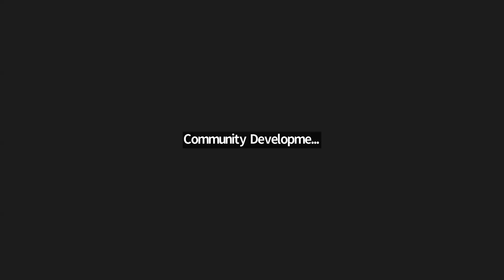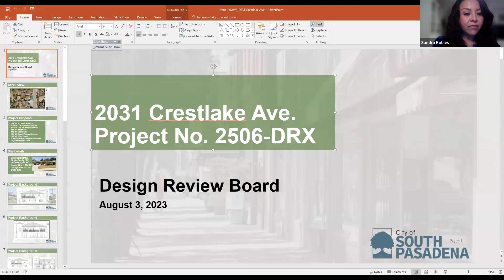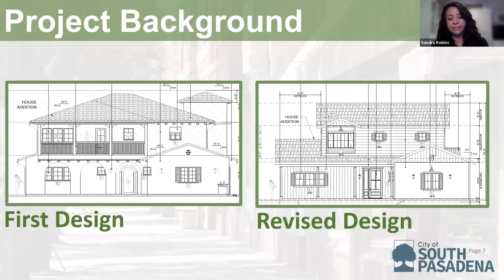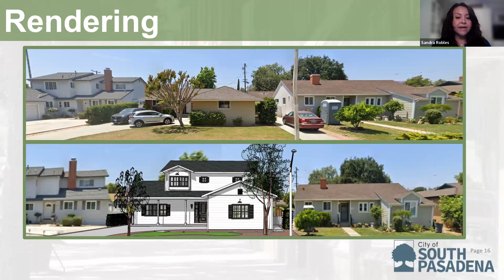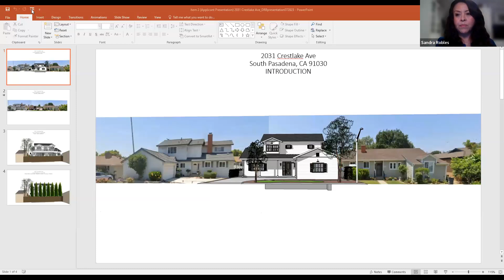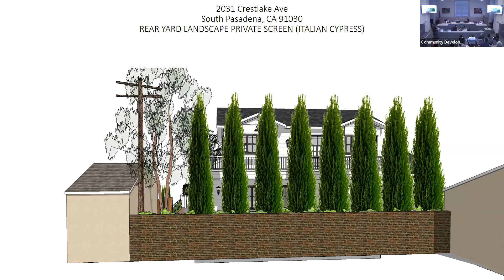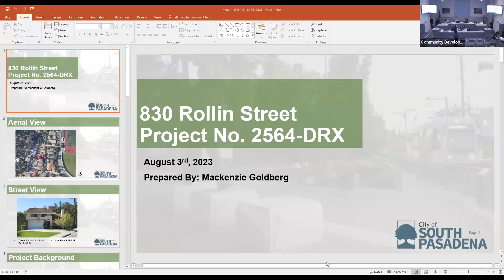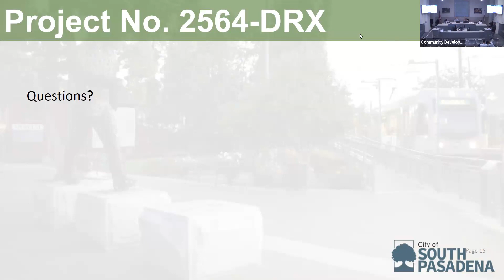Design Review Board Meeting 8/3/2023